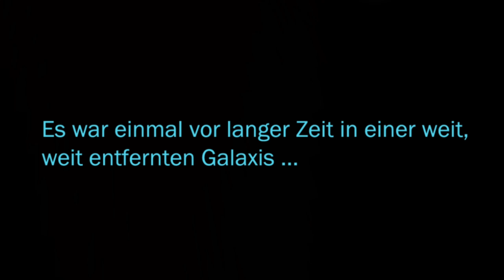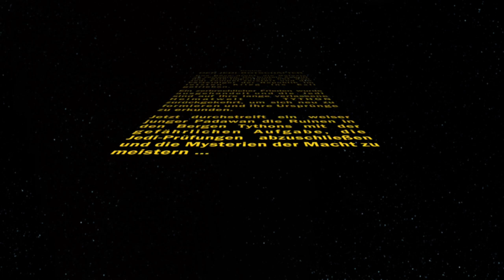Let's Play Together - Star Wars The Old Republic - Folge 1 - Charaktererschaffung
In dieser Folge geht es los mit der Jedi Ausbildung.
Link zu Partnerkanal auf Twitch:
Star Wars - The Old Republic ist das MMO zum Star Wars Universum und spielt 3000 Jahre vor den Filmen.

Infos zu Star Wars - The Old Republic:
Entwickler: BioWare
Publisher: BioWare

CPU:
- AMD Ryzen 5 1600 6x @3.80GHz

Grafikkarte:
- 8GB Sapphire Pulse Vega 56

RAM:
- 2 x 8GB Crucial Balistix Sport DDR4-3000

Wasserkühlung und Lüfter:
- Alphacool NexXxoS XT45 Full Copper 360mm Radiator
- 5x BeQuiet Silent Wings 3 PWM 120mm
- 1x BeQuiet Silent Wings 3 PWM 140mm

Netzteil:
- 600 Watt be quiet! Pure Power CM

Mikrofon:
- Auna Mic 900WH